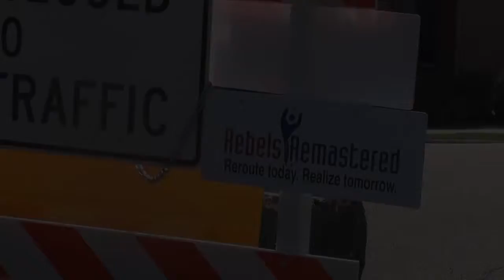Rebels Remastered Summer/Fall Construction Projects - Like - A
Learn about the ongoing improvements to the Ole Miss campus. Video by Mary Stanton.